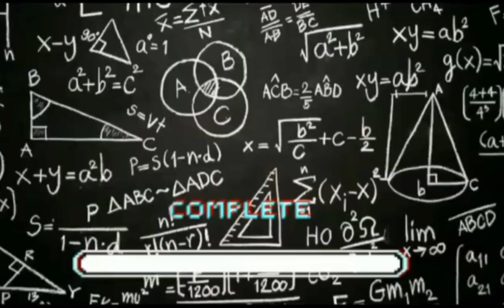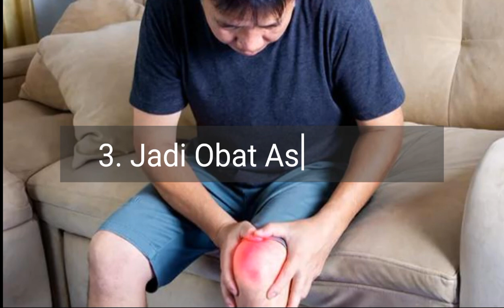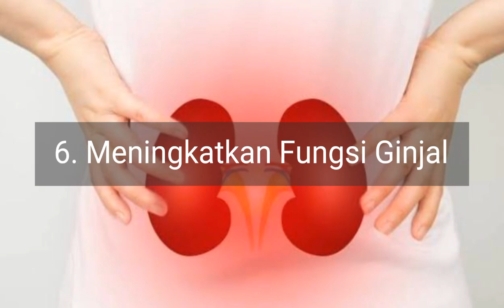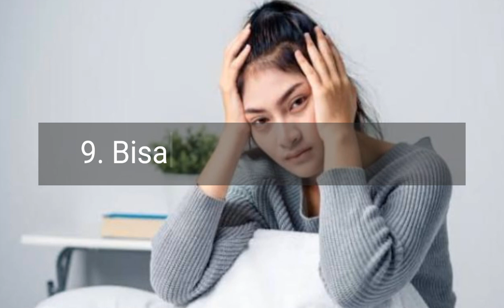9 MANFAAT DAUN BINAHONG